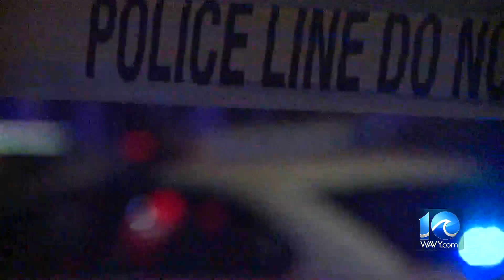VSP investigating after suspect shot by Portsmouth officers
Virginia State Police is investigating after officers fired several shots at a shooting suspect on Elm Avenue in Portsmouth Thursday evening.